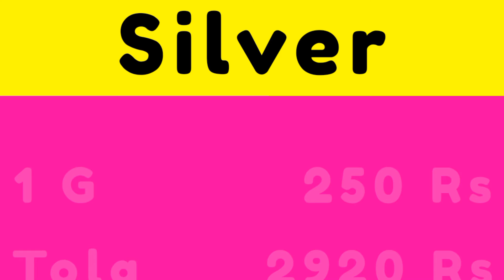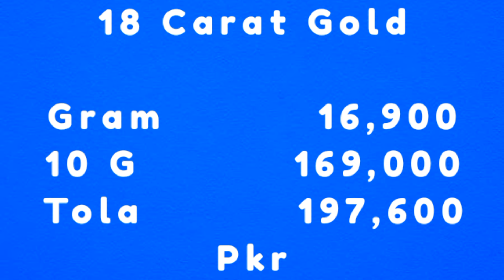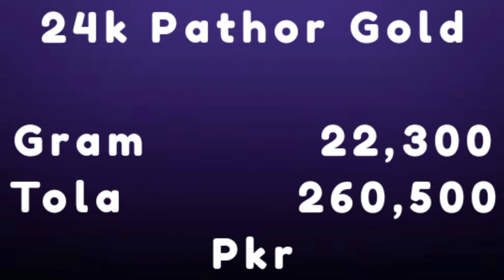Today Gold Rate in Pakistan | 7 Sep Gold Price | Aaj Sooney ki Qeemat